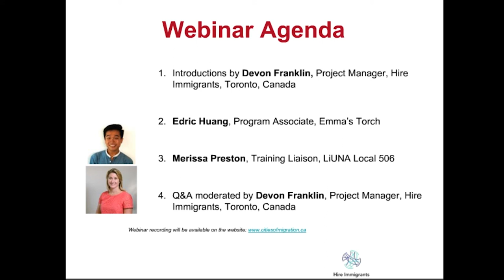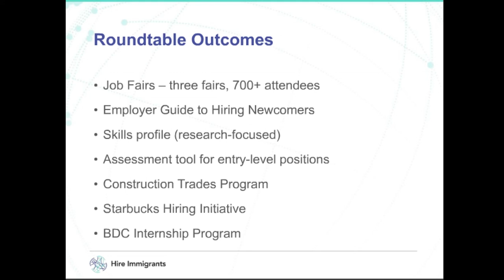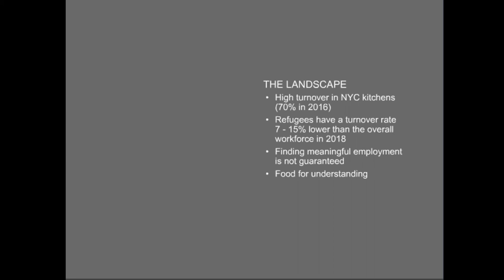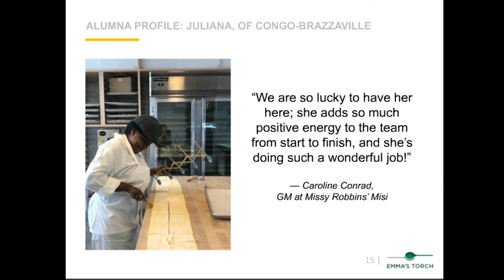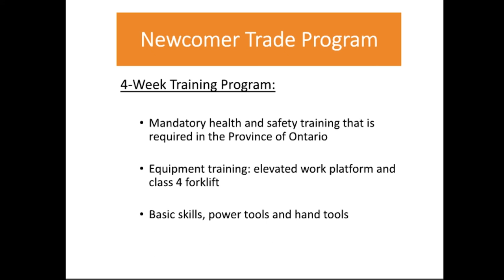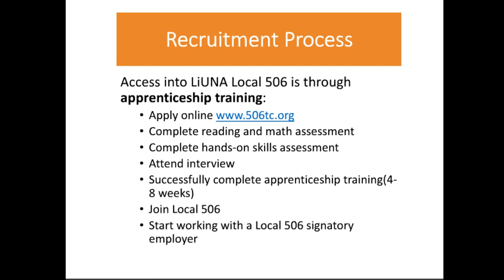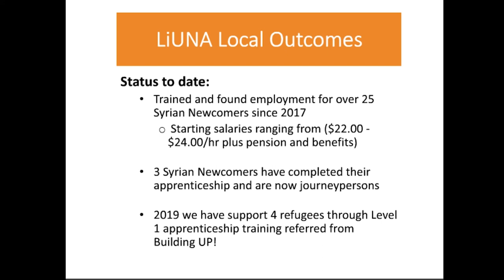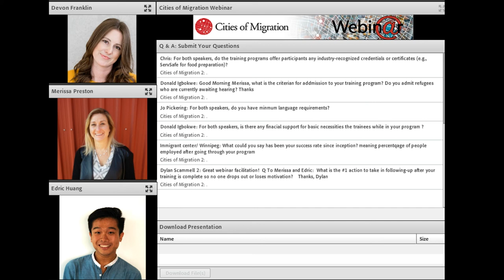Webinar: Collaborating for Success: Refugee Training Programs Built with Industry Insights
May 23, 2019: "Webinar: Collaborating for Success: Refugee Training Programs Built with Industry Insights" The third in a 3-part webinar series co-hosted by Cities of Migration with Hire Immigrants to bring to life a new report: Investing in Refugee Talent: Lessons Learned in Labour Market Integration (Toronto: Hire Immigrants, 2019).

Contents:
At 16:47 - From New York City, Edric Huang, Emma’s Torch, shares a culinary training and licensing program launched in 2016 to support refugee employment.

At 31:12 - From Toronto, Merissa Preston, LiUNA Local 506, presents a refugee training program that’s created a talent pipeline to fill trade-related occupations.

At 55:03 - Q&A moderated by Devon Franklin, Hire Immigrants.